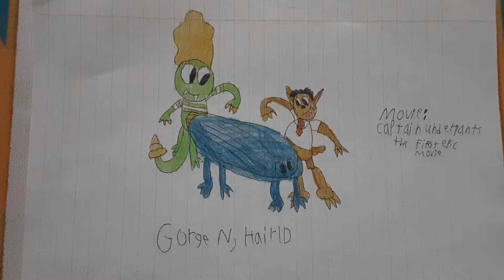My Singing Monsters - Gorge N, Hairld - Movie Bar